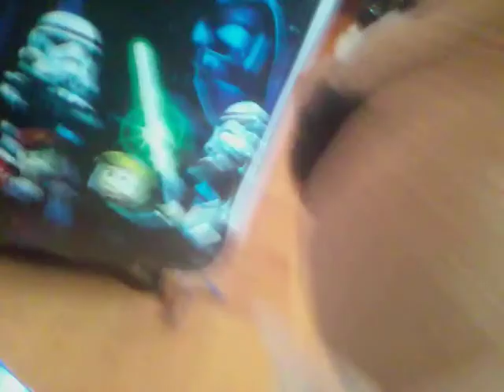Chef Pepe Bunny Luigi Cali Pt 1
Chef Pepe Bunny and Luigi all get ready to go to California.